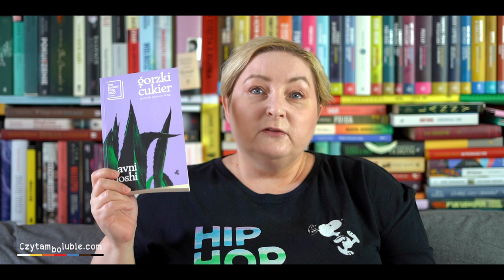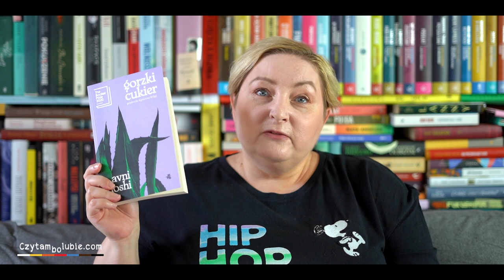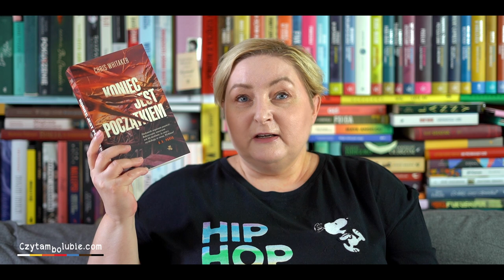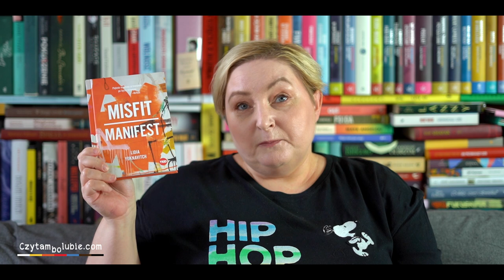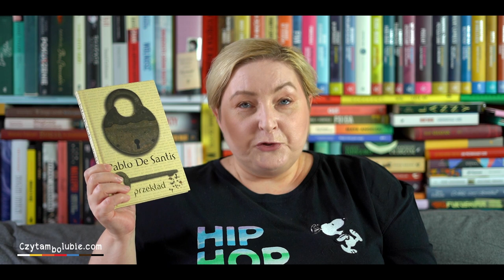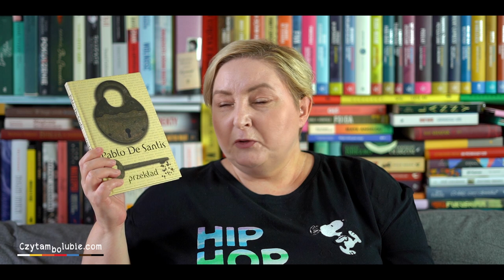Obgadanki - rozczarowania, zawody, smuteczki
Nie wszystko, co czytam, to strzał w dziesiątkę. A że czytam dużo, to uzbierałam kupkę książek, które nie trafiły w mój gust, zawiodły mnie lub zdenerwowały.
Oto one :)